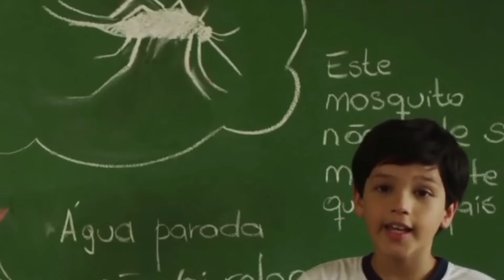Canal do Coruja - Encontro Nacional 2 Tempos - Contra Zica Virus - Motovlog Comic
4º Encontro Nacional de motos 2 tempos de Brusque SC.